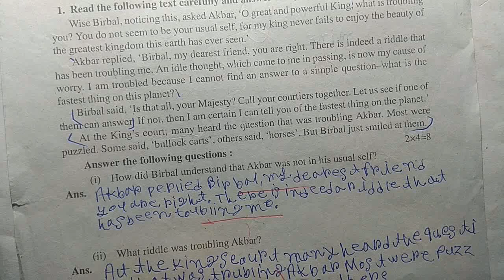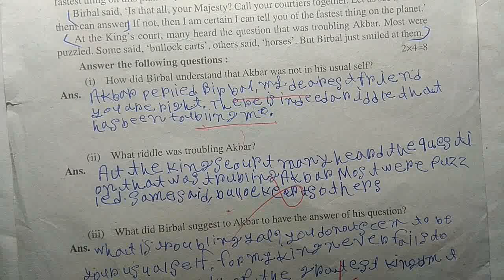Class 7 English First Unit Test Question Paper 2023, Exam paper 2023 Class 7 First Summative